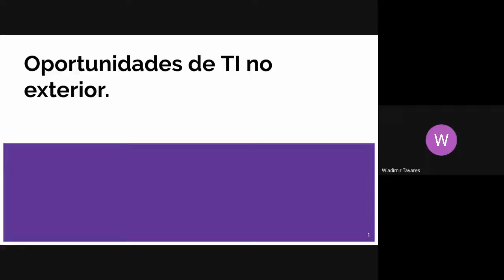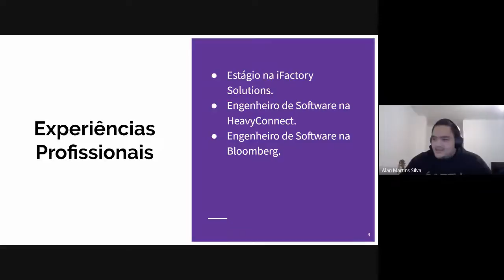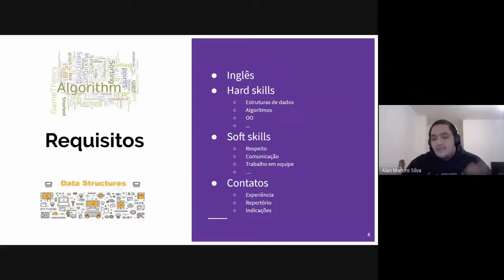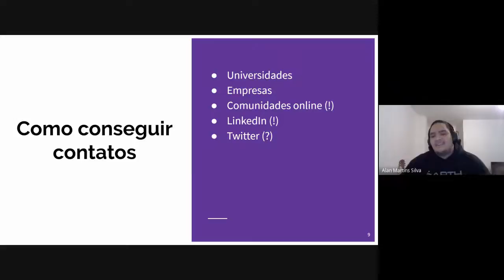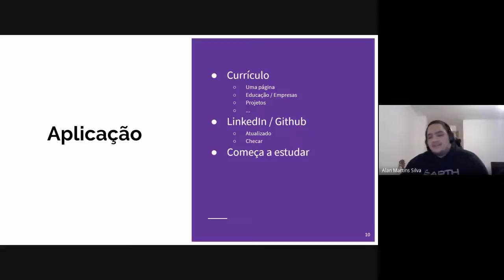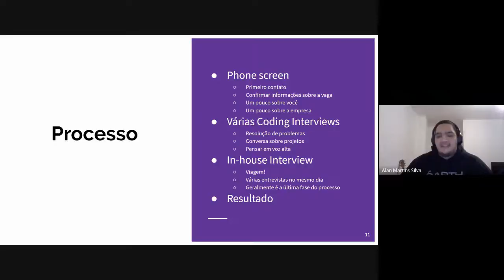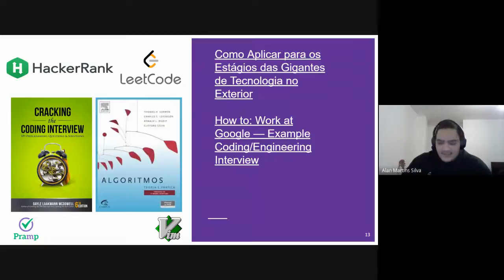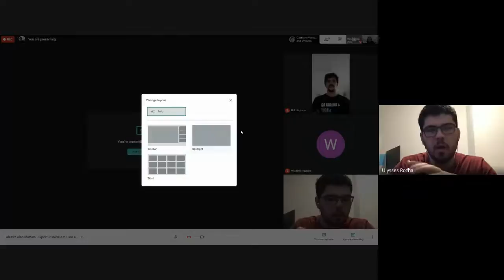Palestra Alan Martins - Oportunidade em TI no exterior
O grupo PET-SI convidou o egresso Alan Martins Silva para um bate-papo: Oportunidade em TI no exterior. Alan terminou o curso de bacharelado em Sistemas de Informação na Universidade Federal do Ceará no Campus de Quixadá em 2016 e o mestrado em Computação na Universidade Estadual de Campinas em 2019. Durante a gradução, ele fez um estágio na Ifactory Solution. Ele trabalhou por mais de três anos na Heavy Connnect como Desenvolvedor Full-stack. Atualmente, ele trabalha como Engenheiro de Software na Bloomberg em Londres.

👨🏾‍💻Quem é a pessoa ministrando o curso?

📺Do que se trata esse canal?

O grupo PET-SI é o Programa de Educação Tutorial do curso de Sistemas de Informação da Universidade Federal do Ceará(UFC) - campus Quixadá. O canal do PET-SI, tem como objetivo promover conhecimento e incentivar as habilidades dos bolsistas do programa por meio de produções dos mesmos para o canal. Além disso, o canal busca incentivar a troca de experiências entre inscritos, bolsistas e demais visualizadores.